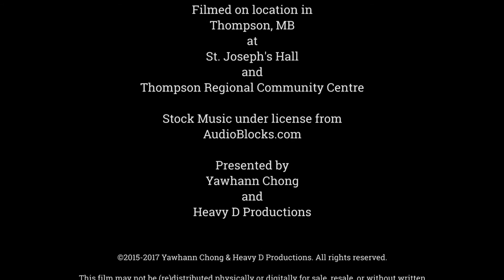Project Thompson S01E03 with Emily Pruder (HD 1080p)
A documentary series previously published on MTS Stories From Home. We sit down and talk with six people in Thompson, Manitoba, sharing their stories of inspiration and unwavering strength in the face of adversity.

Emily Pruder, a young adult who runs the Community Christmas Dinner every year in Thompson and is a shining example of youth volunteerism, is featured in this third episode.

Writer: Dennis Foley
Director/DOP/Filmmaker: Yawhann Chong

Music and SFX licensed from AudioBlocks.com.